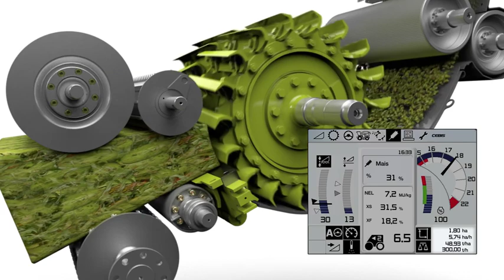NIR Sensor Animation beim CLAAS JAGUAR 980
CLAAS JAGUAR 980 / NIR-Sensor Animation